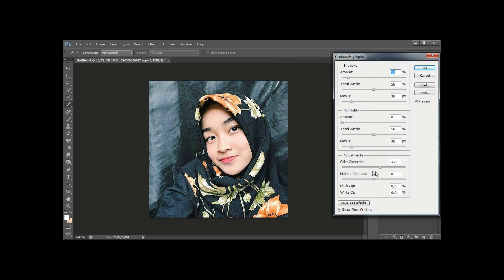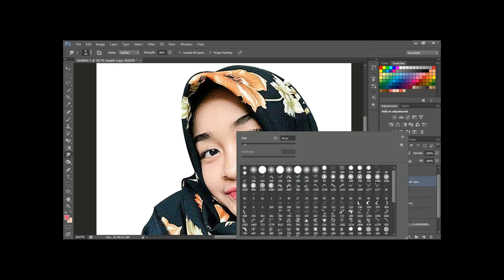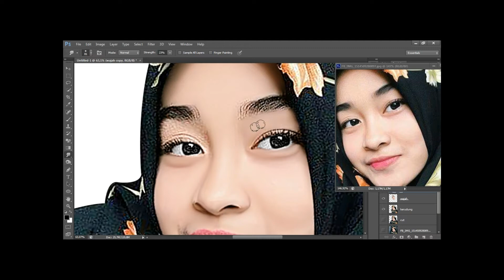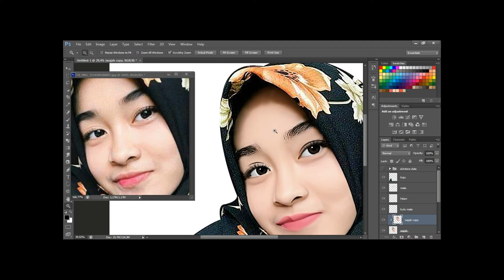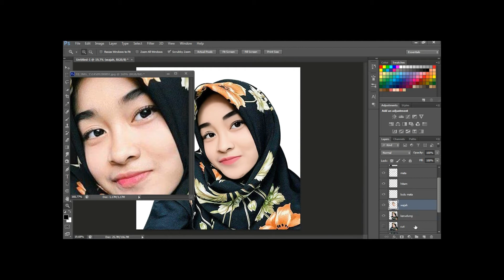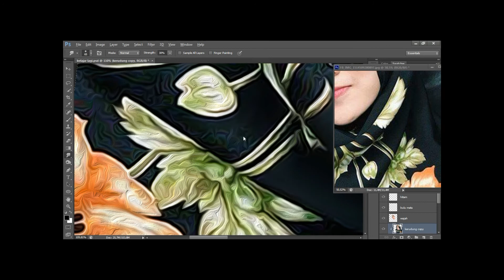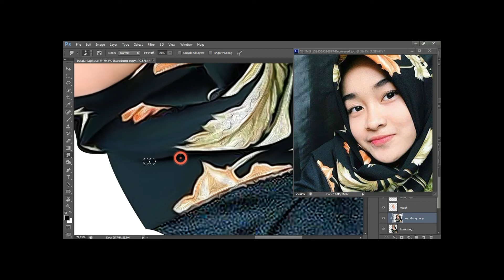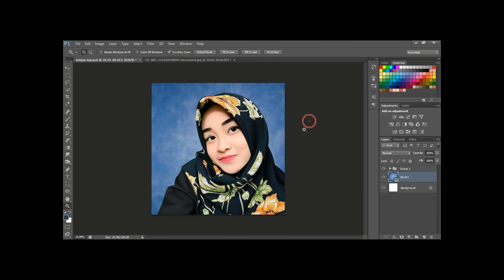Tutorial Smudge Oil Painting for Beginner (Photoshop Cs6)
Link Download Brush :
SMUDGE (BRUSH)